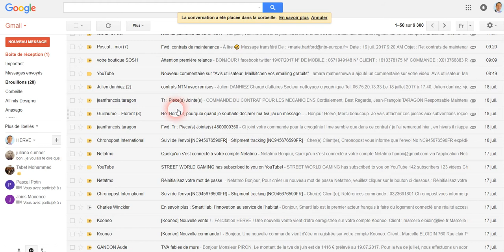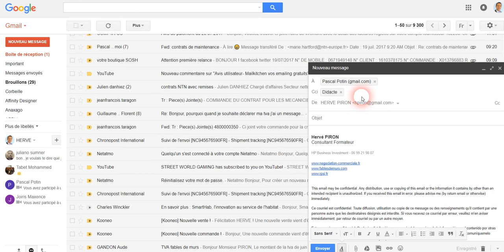Tuto | Comment envoyé un email en copie cachée avec Gmail ?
Comment envoyer un email en copie cachée avec gmail ?
Ultra simple et professionnel.